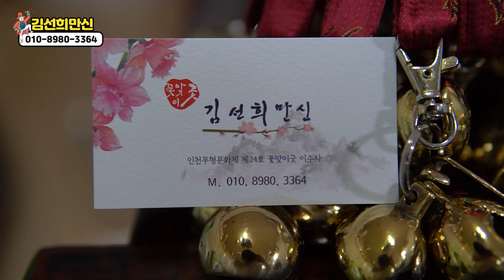50대가 넘어서 남자복이 들어오는 여자의 특징 / 재혼해서 인생피는 여자의 특징은?! [인천점집 김선희만신]